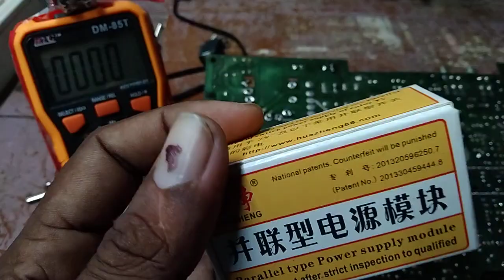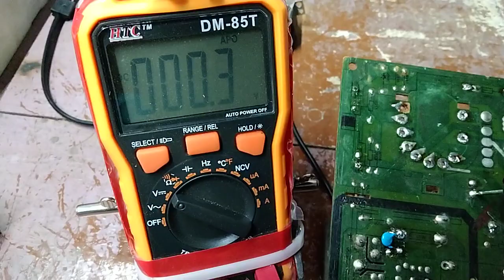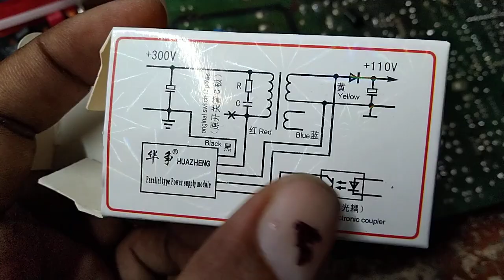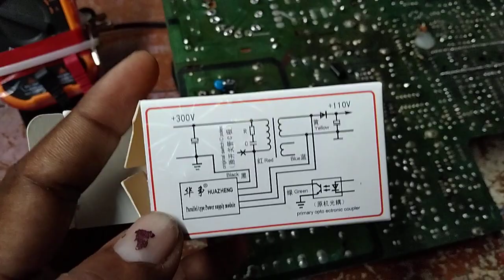how to repair 110 v variation CRT TV Tamil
SMPS & 110v problem Tamil